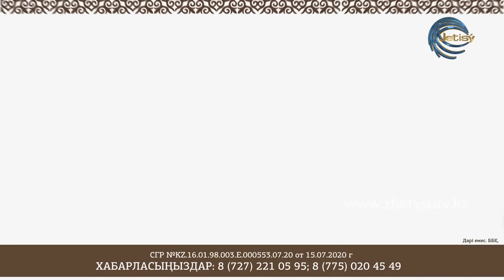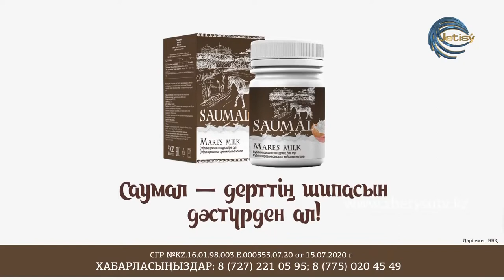СЫРАЛҒЫ - ҚЫЛЫҚТЫ КЕЛІНШЕК \ ҚУАНЫШ ӨНЕРБЕК- ГҮЛІМ БОЛАТХАНҚЫЗЫ (03.12.20)